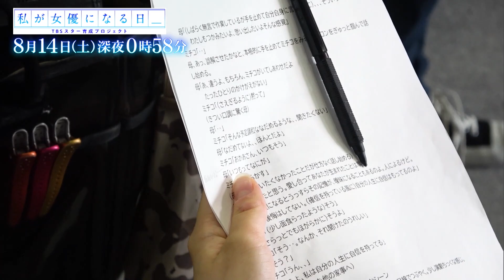女優デビューをかけた演技バトル!! 8/14(土)深夜0時58分『私が女優になる日＿』【TBS】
【田辺エージェンシー×秋元康×TBS】がタッグを組み、女優発掘・育成プロジェクトのオーディションを開催！
TBS ドラマの主要キャストの出演権を懸け、応募者約9000人から選ばれた
プロジェクトメンバー10名が3カ月に及ぶ熱い演技バトルを繰り広げる！

■プロジェクトメンバープロフィール(50音順)
・赤穂華（あこうはな）  年齢：15歳　出身：兵庫県　憧れの女優：長澤まさみ
・飯沼愛（いいぬまあい）  年齢：17歳　出身：香川県　憧れの女優：橋本環奈、上白石萌音
・岡田里穗（おかだりほ）  年齢：18歳　出身：東京都　憧れの女優：蒔田彩珠
・渋谷風花（しぶたにふうか）  年齢：18歳　出身：青森県　憧れの女優：多部未華子
・高倉萌香（たかくらもえか）  年齢：19歳　出身：新潟県　憧れの女優：広瀬すず、森七菜
・高橋七海（たかはしななみ）  年齢：16歳　出身：宮城県　憧れの女優：飯豊まりえ
・武山瑠香（たけやまるか）  年齢：14歳　出身：東京都　憧れの女優：米倉涼子
・出口真帆（でぐちまほ）  年齢：13歳　出身：福岡県　憧れの女優：小松菜奈
・肱岡加那美（ひじおかかなみ）  年齢：18歳　出身：岐阜県　憧れの女優：小松菜奈、石原さとみ
・三浦涼菜（みうらすずな）  年齢：17歳　出身：福岡県　憧れの女優：森七菜、吉高由里子

■スペシャルサポーター：藤森慎吾(オリエンタルラジオ)